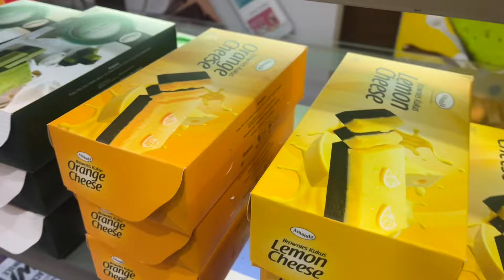Gagal semua rencana karena hujan